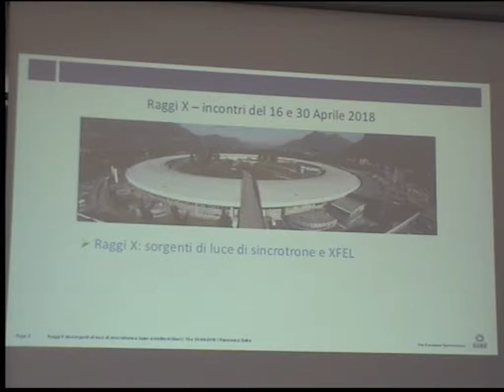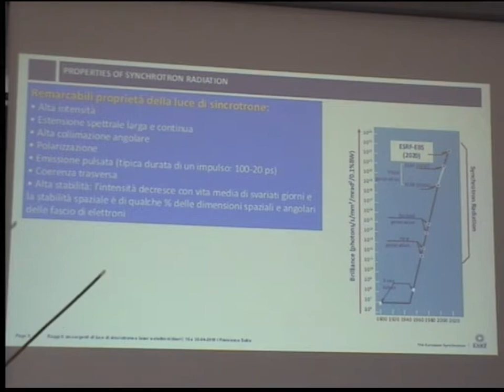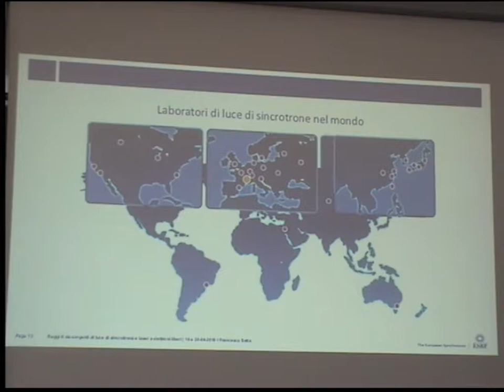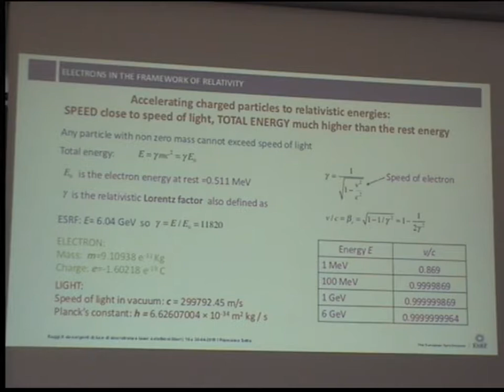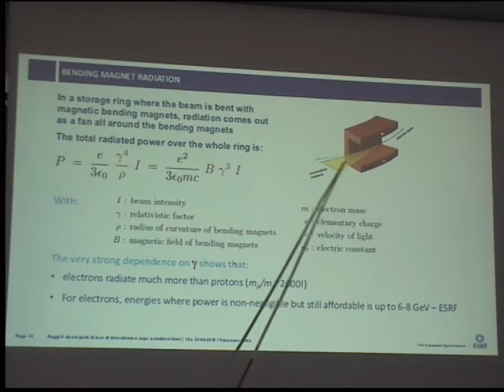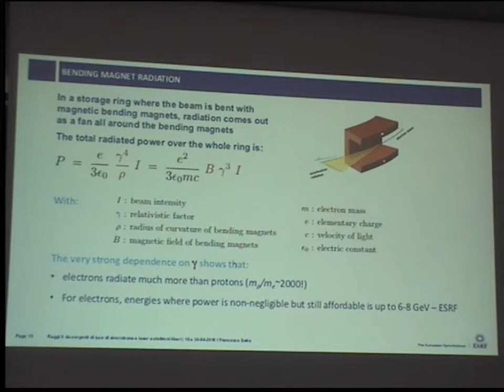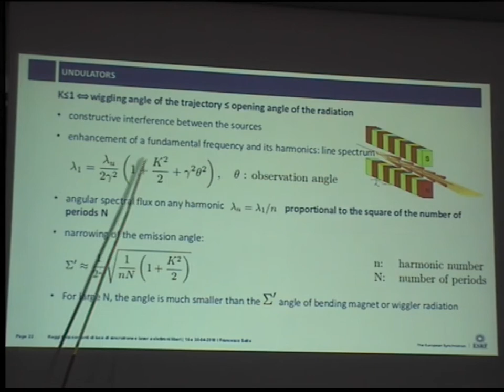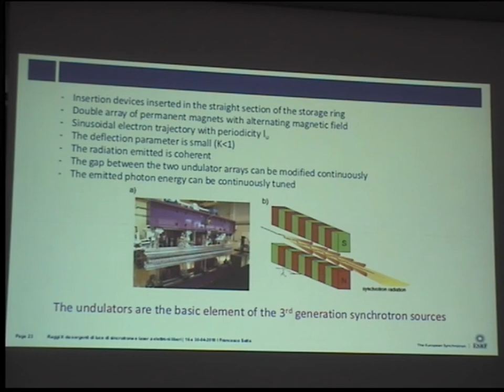Lezione7 - parte1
16/04/2018 Raggi X da sorgenti di luce di sincrotrone e laser ad elettroni liberi

Settima lezione della Cattedra Fermi 2017/2018